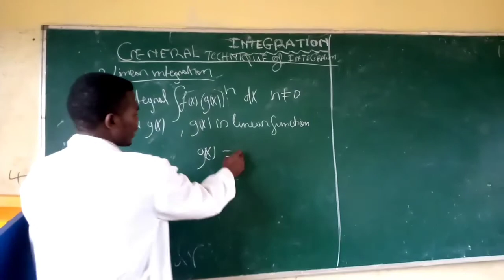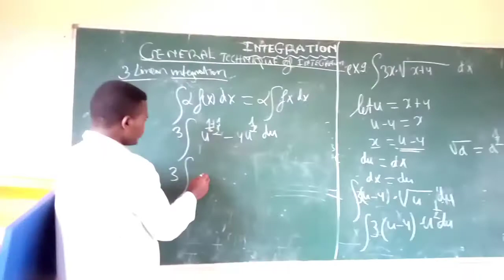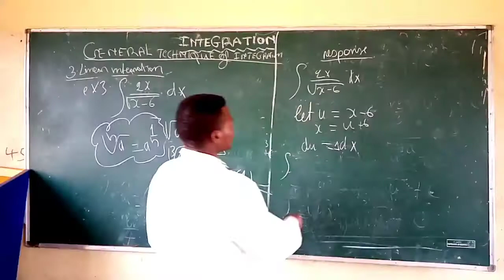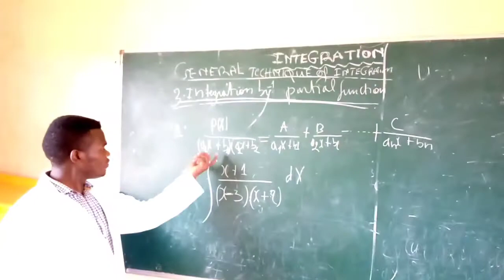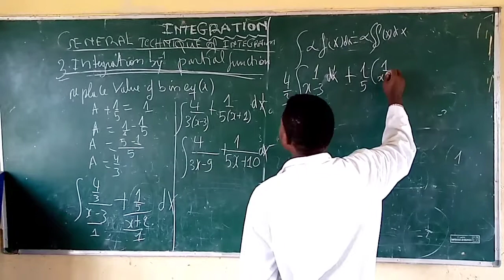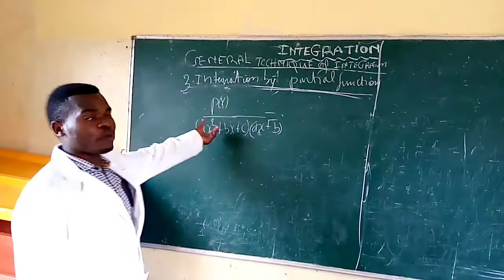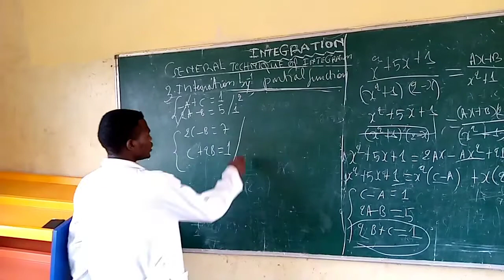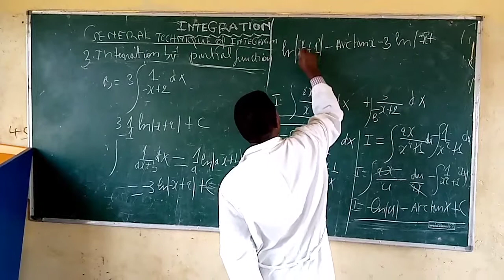Problems and answers, hint of integration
part4:basic integration rule